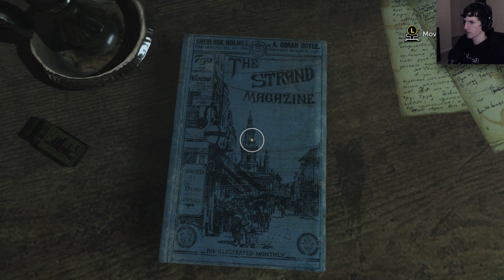New Cases! | Sherlock Holmes The Devil's Daughter Walkthrough [1]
We begin the latest Sherlock Holmes game. Enjoy everyone!

Outro Music ► Thank you so much to my friend Andrew Tyler Capetandes for the incredible outro music!

“What could have led Katelyn, Sherlock Holmes’s adoptive daughter, to 221B Baker Street? Did she uncover the dark truth about her father? And who is the charming clairvoyant who has moved in to 221C? Will Holmes’s implacable logic calm a whirlwind tearing at his emotions as he is confronted by fatherly love, occult rituals and a desire for vengeance?
For the first time in his prestigious career, the most illustrious of detectives must fight not to reveal a secret, but to keep one…”